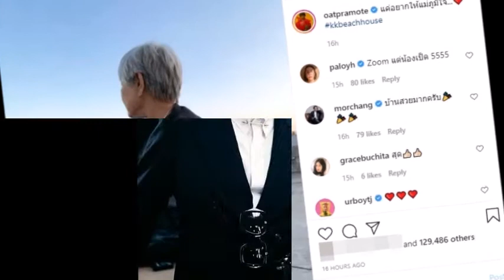โอ๊ต ปราโมทย์" เปิดให้ชมบ้านริมทะเล กับวิวสุดว้าว สมราคา 20 ล้าน#ข่าวบันเทิง#ข่าวดารา#โอ๊ตปราโมทย์